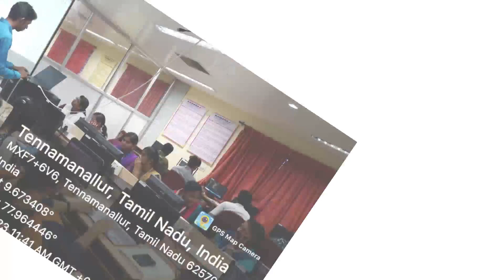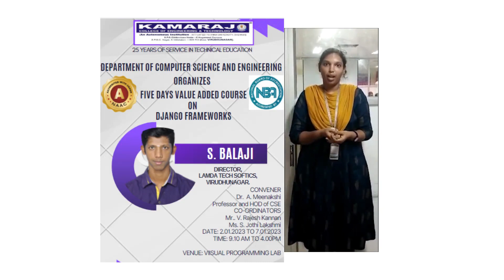Django Full Stack Development with Chatbot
Department of CSE organized one week value added course for II year CSE and ADS students from 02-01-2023 to 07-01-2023 by  Mr. S. Balaji, Director, Lamda Tech Softics, Virudhunagar